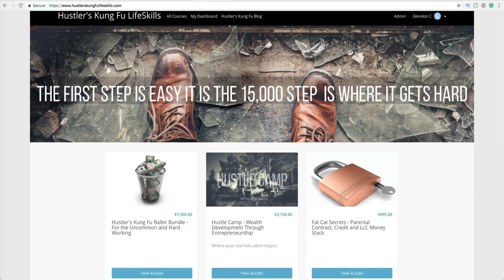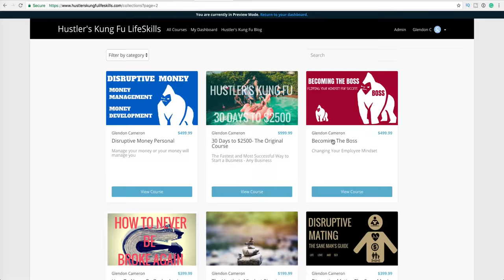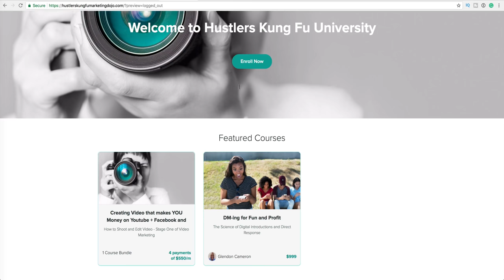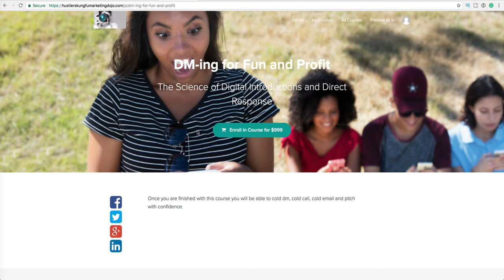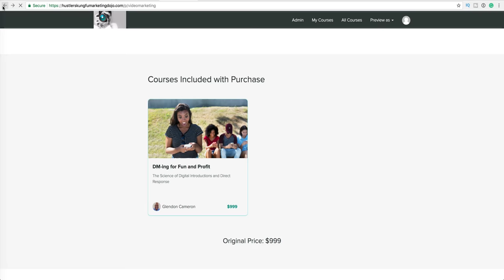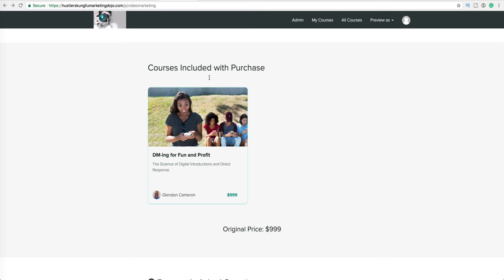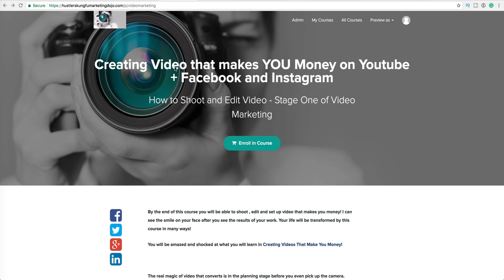Loving the Process Equals Money as a Byproduct of Action